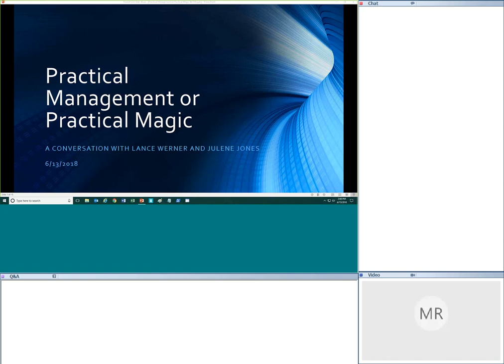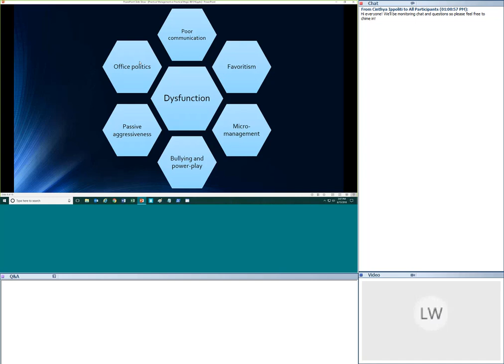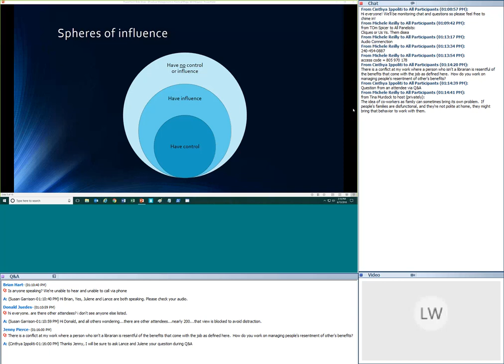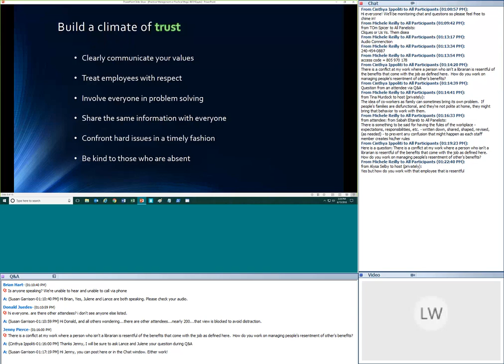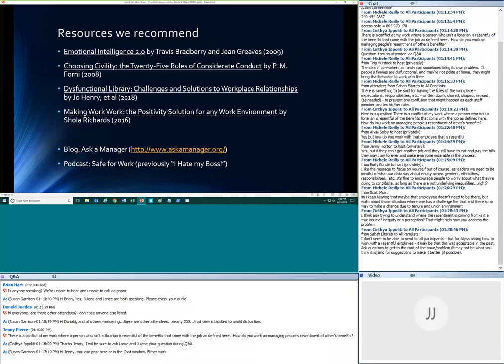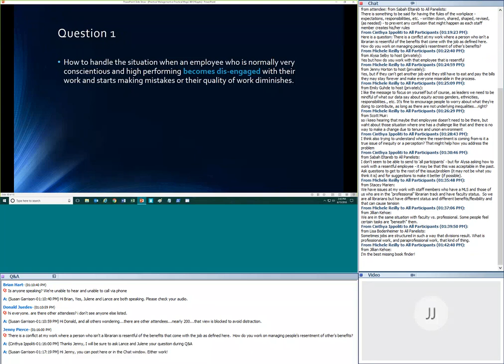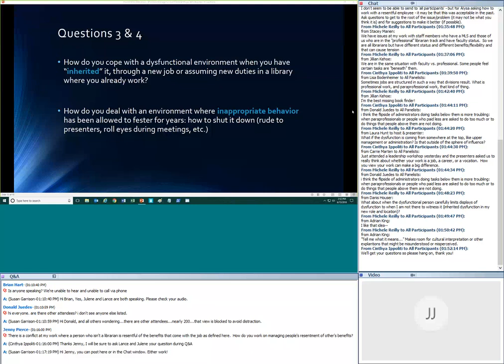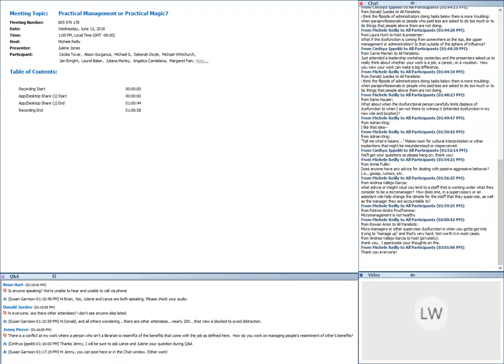Managing Dysfunctional Environments: Practical Management or Practical Management Webinar Series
This webinar was presented by the LLAMA Practical and Applied Management Committee on Wednesday, June 13, 2018  as a part of the "Practical Management or Practical Magic?" series, a lively discussion on topics confronting current and aspiring library managers.  This is the second discussion in our series, in which we strive to offer a synchronous forum for all interested participants--regardless of your membership status in ALA, your position in a library, or the stage of your career.  Our topic this month is working in and/or managing dysfunctional library environments.

Our featured moderators for this chat are Julene Jones, chair of the LLAMA Mentoring Committee and Head of Database Integrity at the University of Kentucky Libraries, and Lance Werner, Library Journal’s 2018 Librarian of the Year and Executive Director of the Kent District Library, Michigan!